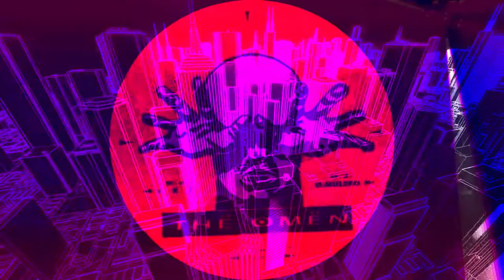𝐌𝐫. 𝐑𝐨𝐲 - ‎ 𝐔𝐧𝐢𝐭𝐞𝐝 𝐒𝐭𝐚𝐭𝐞𝐬 (𝟑𝐫𝐝 𝐂𝐢𝐭𝐲 𝐌𝐢𝐱) (𝟏𝟗𝟗𝟒)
Album: United States
Sello: Music Man Records ‎– MMI 9472
Formato: Vinyl, 12"
País: Belgium
Publicado: 1994
Género: Electronic
Estilo: House, Techno, Acid

           Producer – Mr. Roy
           Written-By – Harrison*, Simmons*, Mumford*